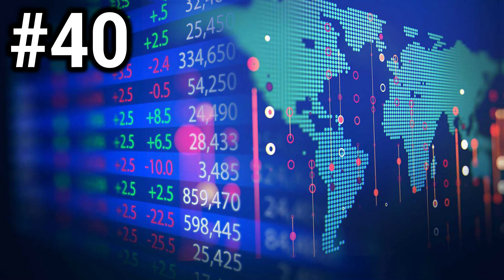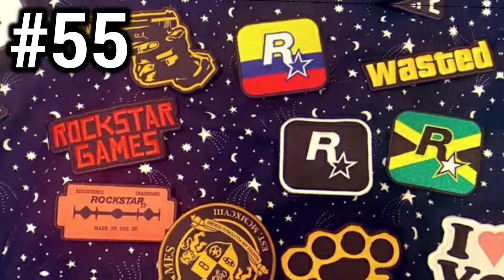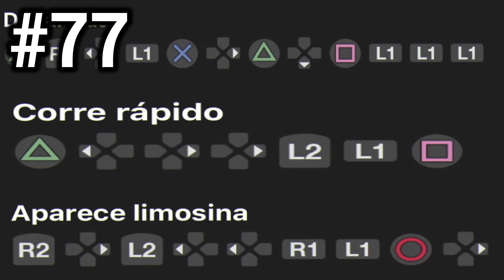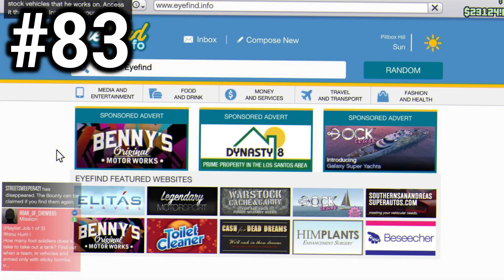GTA 6 YA ESTA AQUÍ!🔥 100 COSAS QUE QUEREMOS LOS FANS!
GTA 6 🔥100 COSAS QUE TODOS QUEREMOS (o será una decepción) Grand Theft Auto 6 Datos y Curiosidades GTTA ONLINE, GTA VI como sera, personajes, noticias, datos. GRAND THEFT AUTO 6

Si LEES ESTO perteneces al 1% Comenta un 🐘 para confundir a los demás xd.

0:00 GTA 6 LO QUE TODOS QUEREMOS!
1:21 100 DATOS GTA 6

ATENCIÓN: Autorizo y fomento la reutilización de mi contenido bajo el propósito de video críticas o reacciones, con libre derecho de opinión. De reutilizarse mi contenido integro sin un aporte propio , procederé a dar de baja el contenido.

© Copyright Fanáticos De Los Videojuegos (GTA 6)